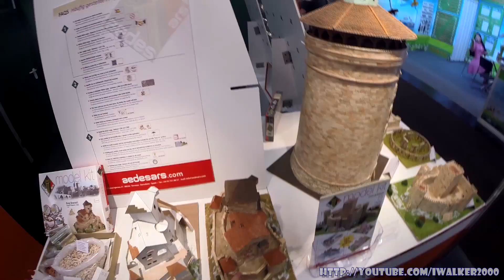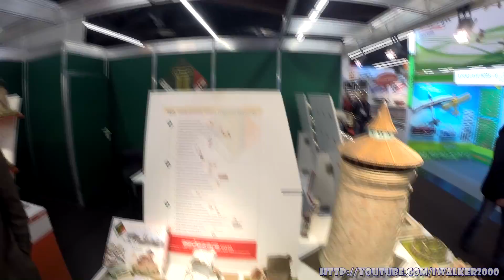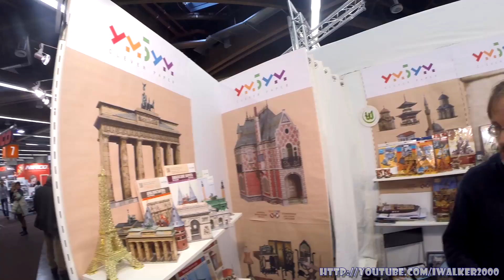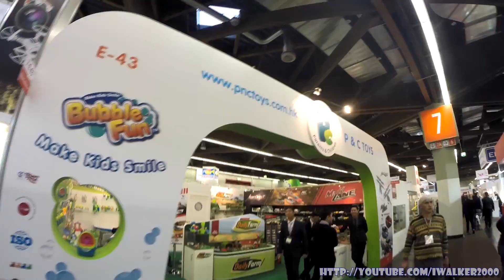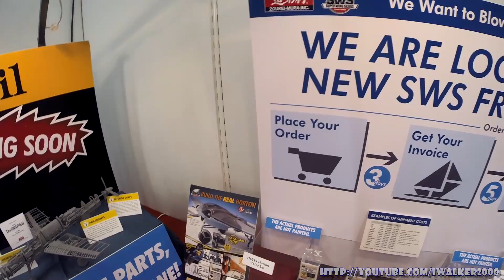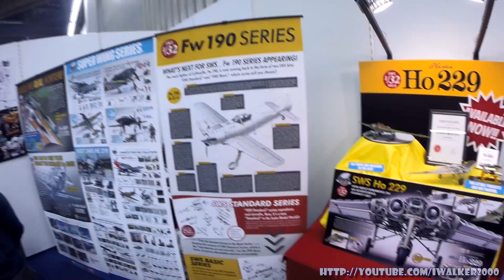Путевые заметки/Хобби.Нюрнберг,январь 2015:выставка Spielwarenmesse Nürnberg,часть 3-сборные модели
ВНИМАНИЕ! Видео принимает участие в розыгрыше призов на канале!

В продолжение темы выставки игрушек в Нюрнберге - Spielwarenmesse Nürnberg 2015 - начатой с моей любимой темы железных дорог (про них смотрите ) - прогулка по другим залам выставки...

Еще один, 3й зал Spielwarenmesse Nürnberg 2015 был посвящен различным сборным моделям - самолетов, танков и т.п... Если вам говорят что-то такие названия, как Academy, Italleri, Dragon, Tamiya, Hasegava, Revell, Звезда и прочие - то вам в этот зал... Громадное разнообразие пластмассовых сборных моделей самолетов, танков, кораблей, авто и прочего было представлено на выставки в Нюрнберге.

Кроме "традиционных" пластиковых моделей "традиционных самолетиков и танков" здесь были представлены и довольно интересные модели, например, домов - с настоящими керамическими кирпичиками и такой же черепицей... В общем, если у вас есть время уложить правильно 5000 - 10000 таких вот микро-кирпичиков - то вы можете получить себе вполне "жилой дом" или замок - для хомячков ;)

И как я уже говорил в предыдущем видео - изобилие возможностей для хобби - поражает... Просто не знаешь, за что хвататься ;)

Но я пока останавлюсь на развитии своего бизнеса железных дорог ) и тренеровках в использовании квадрокоптера для съемок Путевых Заметок.

Продолжение видео с выставки Spielwarenmesse Nürnberg 2015 - следует...